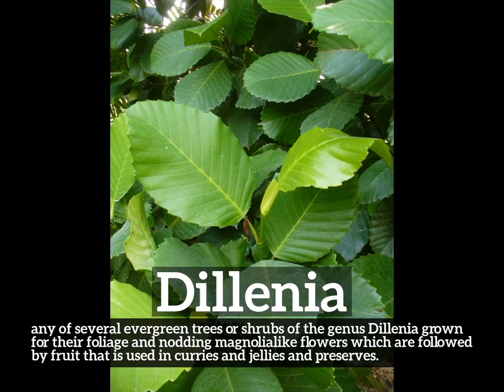How Does Dillenia Look? | What is Dillenia? | How to Say Dillenia in English?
Learn how to pronounce dillenia with Imago Spectrum.

What is dillenia?
How does dillenia look?
How to say dillenia in English?
What does dillenia represent?
What is the defintion of dillenia?

Imago Spectrum allows you to easily memorize common English words and phrases by joining visual and auditory learning environments into a short video. Focus on the images and repeat dillenia several times for best retention results.

In this video we are speaking the word, dillenia. Do take note of how dillenia is spelled.
The definition of dillenia is listed below the word in the video.
Dillenia:  any of several evergreen trees or shrubs of the genus Dillenia grown for their foliage and nodding magnolialike flowers which are followed by fruit that is used in curries and jellies and preserves.